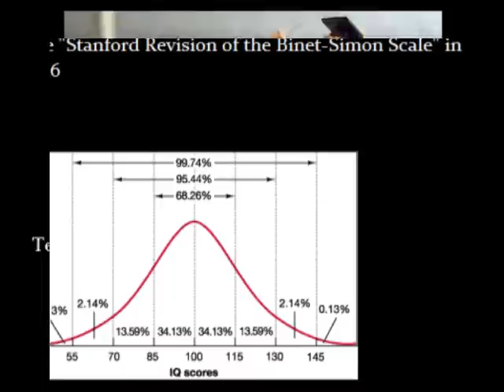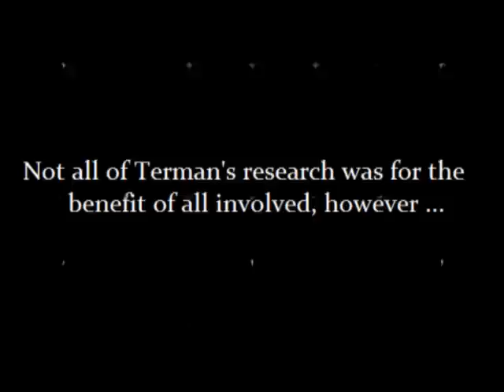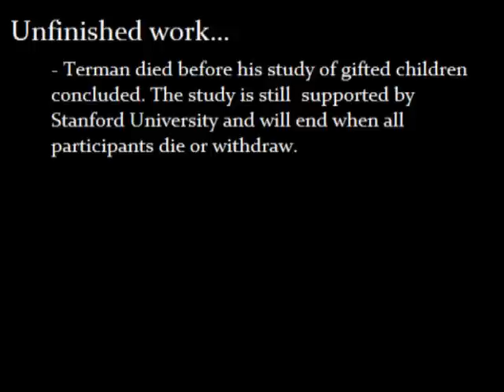Lewis Terman Movie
A brief review of Lewis Terman